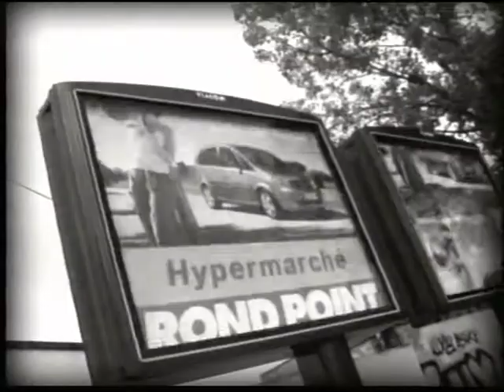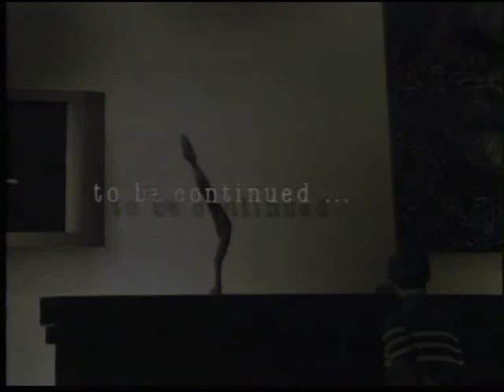Mario Lopez Alone